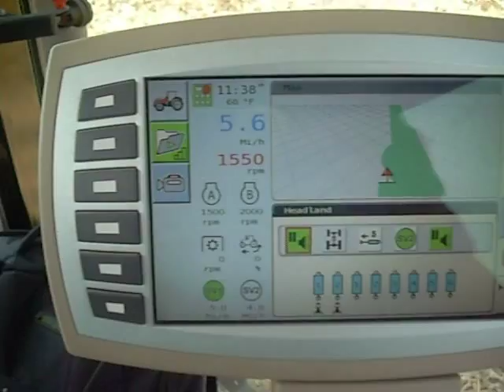TOPCON System 150.avi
A Topcon System 150 interfaced with a Massey Ferguson 8680.